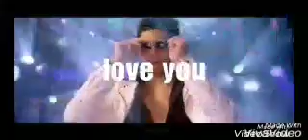Sidharth Malhotra- 33rd bday celebrations💋💋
I love you sidharth... Wishing you a good life ahead nd happy birthday